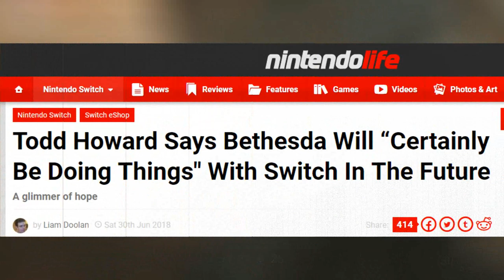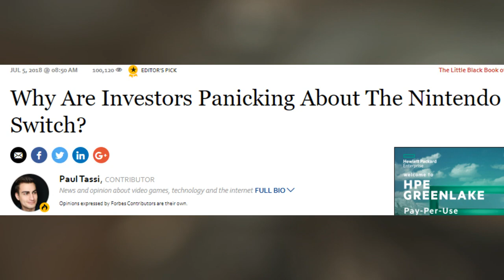Todd Howard Plans To Make More Games For The Nintendo Switch!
It's not Fallout 4, so which game from BGS' library is it? If it isn't apart of the library then is it a new game or maybe even ES Blades?